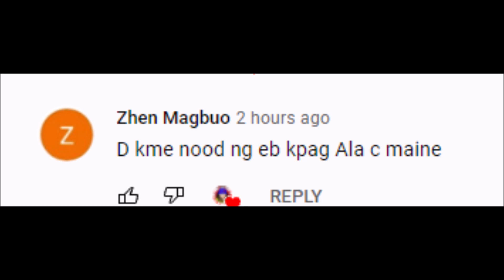FLEX NG ISANG ARTICLE MAINE MENDOZA SOBRANG BUSY KASI AT INDEMAND KAYA MADALANG SA EB ALAMIN